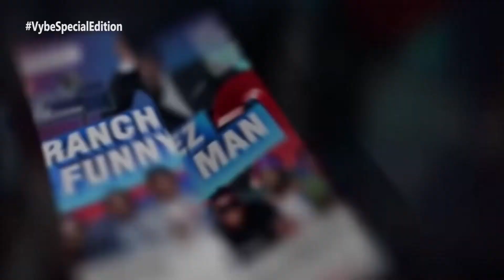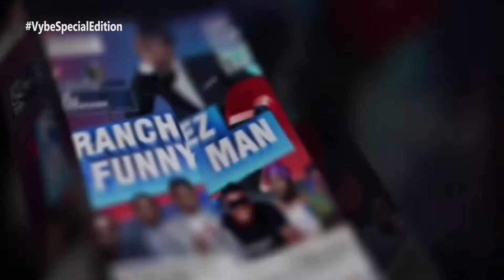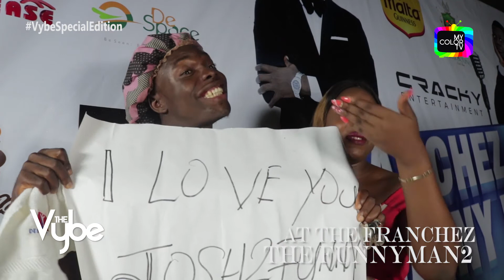See who showed up for FRANCHEZ THE FUNNY MAN 2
HERE, LIVE & NOW! (HNL) host Alex Debra met with some of South East's finest  at the Red Carpet of FRANCHEZ THE FUNNY MAN 2 at the Base Landmark Enugu. Check it Out!